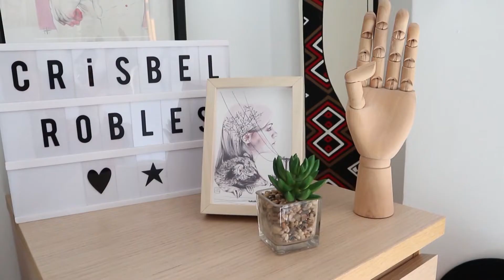TRABAJO EN CONFINAMIENTO 060420 NOT8